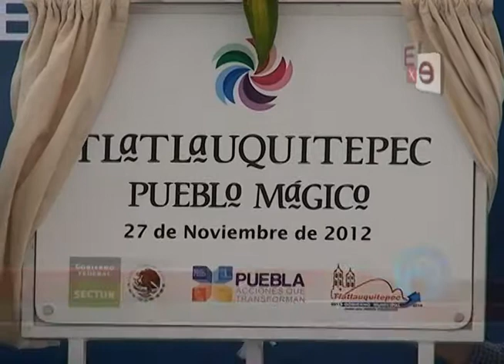TLATLAUQUITEPEC SEXTO PUEBLO MAGICO